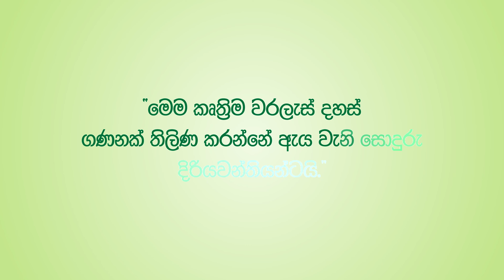Digital Film for Kumarika by DC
Client: @kumarikasl
Production: @digitalcontent_srilanka
Agency: @triad.lk